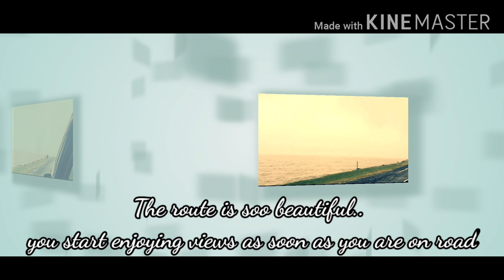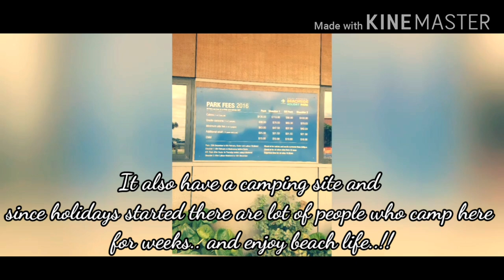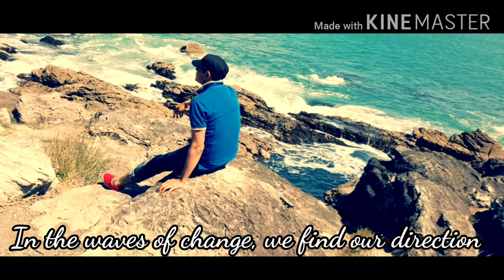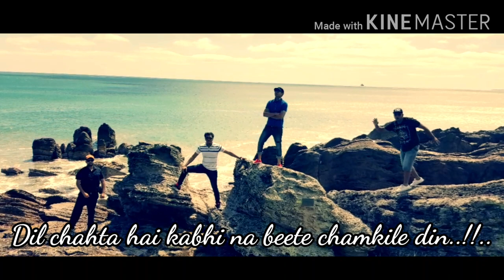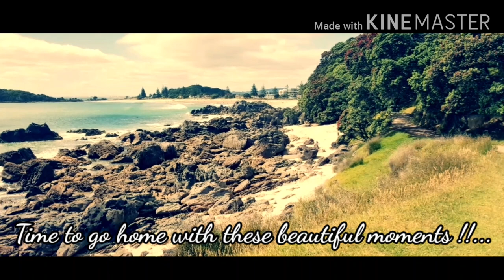Best beaches in the world | New Zealand best beaches | Mount Maunganui | Auckland new zealand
Mount Maunganui’s Main Beach has been crowned the ‘Best Beach in New Zealand’ by TripAdvisor, and ranks among the top 25 best beaches in the world. Often referred to as the Mount by locals.
Hike, surf, swim and eat at beach front cafes in Mt Maunganui, Bay of Plenty
Beach life is the only life at Mount Maunganui in the Bay of Plenty.
Mount Maunganui is a swimming and surfing mecca, popular with locals during the summer months.
Perhaps most iconic is Mount Maunganui, Mauao, which rises 232 meters from the sea. The walking tracks to the top of this extinct volcano provide 360 degree views which span the entire length of the Bay of Plenty.

Click to buy gears for the best Vlogging/high quality cinematic videos:
DJI Osmo 3 Gimal
Hohem Vlog Gimbal
Zhiyun Smooth 4 (Black) -3 Axis Gimbal
DJI Ronin SC Handheld Camera Gimbal
Zhiyun WEEBILL S Gimbal Stabilizer for DSLR
GoPro HERO8 Black
Boya Video Microphone
Rode VideoMicro Compact
Boya BYM1 Lavalier Microphone
Canon EOS 200D II Digital SLR Camera
Canon EOS M50 24.1MP Mirrorless Camera
DJI Mavic Mini Fly More Combo
Gorillapod Tripod
Samsung Galaxy M31
Samsung Galaxy A51